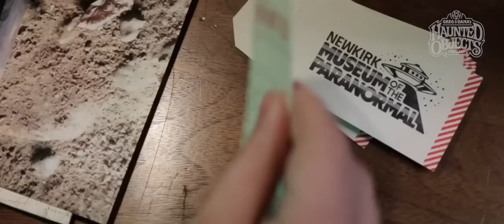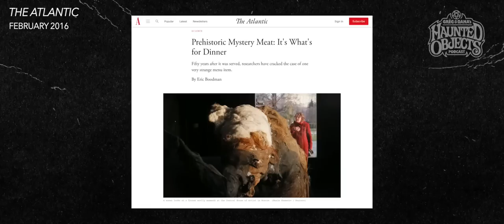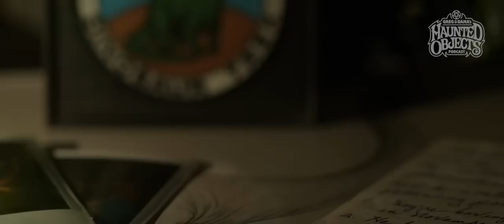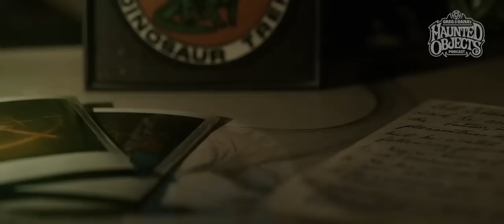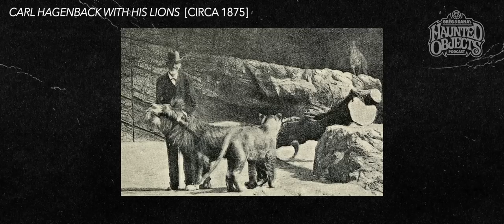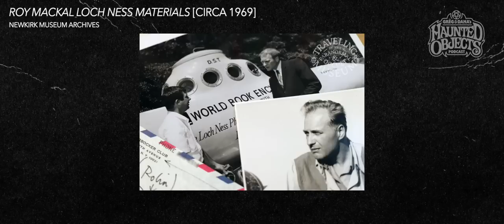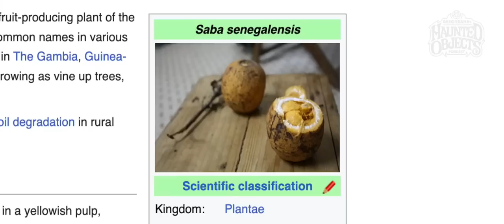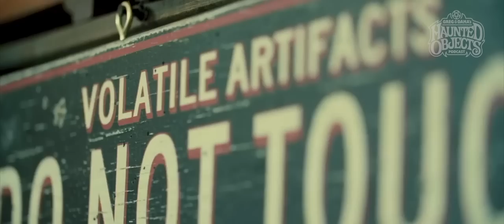Dinosaurs Live! Hunting for the Mokele-Mbembe [Part 1] | Episode 010 | Haunted Objects Podcast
Do dinosaurs still walk the earth? Some scientists believe so! In this special two-part episode, we trek deep into the heart of the Congo's impenetrable jungle in search of the Mokele-mbembe. Along the way, the gang relates to soft nerd people, Connor embraces his inner-dinosaur, and Keelin continues her quest to become the world's greatest cryptozoologist. Plus: a real, live encounter with the Mokele-mbembe captured on camera!

Follow Connor J. Randall

- Willy Ley’s “Exotic Zoology”

- Roy Mackal’s “A Living Dinosaur?”

TIME STAMPS:

0:00 Canadian Raptors

4:23 Object Introduction: The Dino Trek Patch

5:45 The Lake Tele Bembe Boy

11:21 The 1900’s Dino Craze

15:26  Roy Mackal: Crypto-Explorer Extraordinaire

25:21 The Hype Train Leaves the Station

32:00 Herman Regusters: Explosions, Satellites, and Dinosaurs

35:45 The Dino Trek Drama

44:01 Trace-1 Takes Off

48:18 The Plop Thickens

52:20 The Elephant in the Endless House

59:55 The Trek Continues…

Hosted by Greg and Dana Newkirk
Produced by Connor J Randall
Photography by Karl Pfeiffer
Art by Dustin Williams
Theme by Adam Hayman
"The Disembodied Voice" by Chuck Fresh